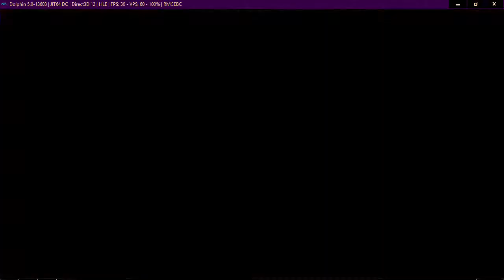Neptune777 FMBC Online 14 02 2021 010